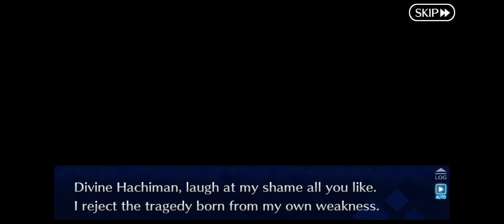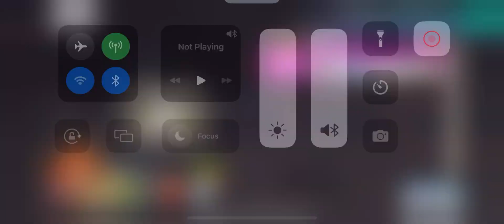FGO Japanese Lostbelt Playthrough Part 29: After the battle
Basic dialogue between Kintoki and Tsuna